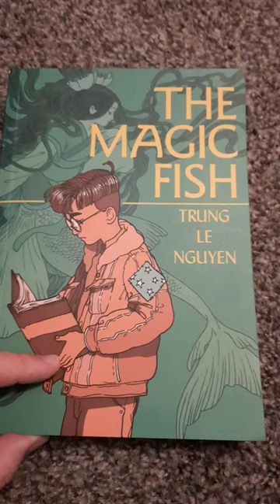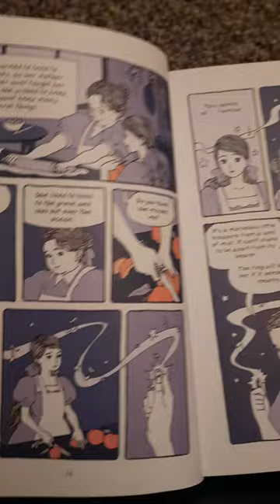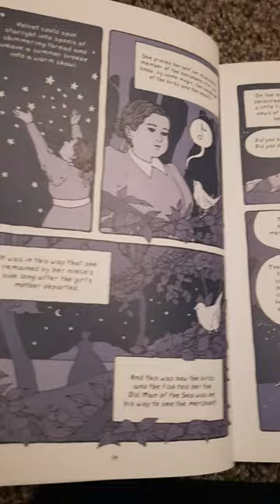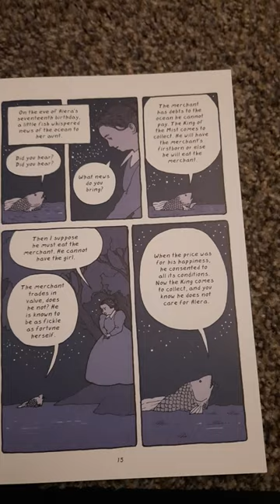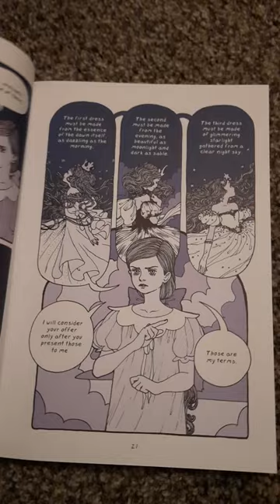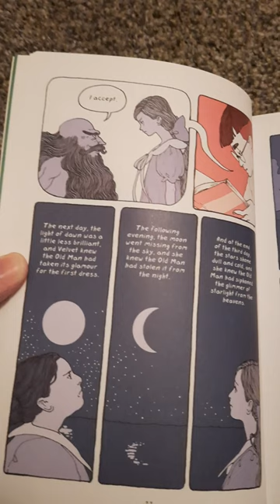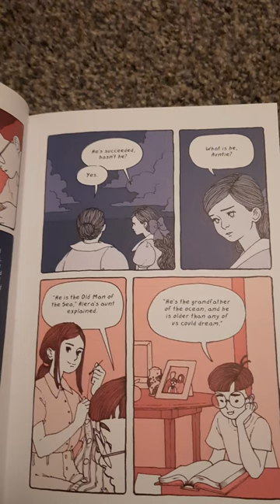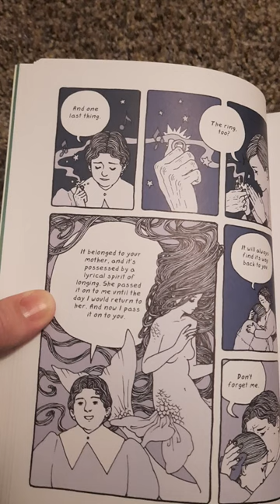Alera - a Cinderella story - as told in The Magic Fish by Trung Le Nguyen - Part 1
One of the most amazing things about folktales and fairy tales is how they spread around the world, so that we can see common threads in stories that are nevertheless unique to the culture they evolved in. I love collecting all the different versions of fairy tales from different countries!